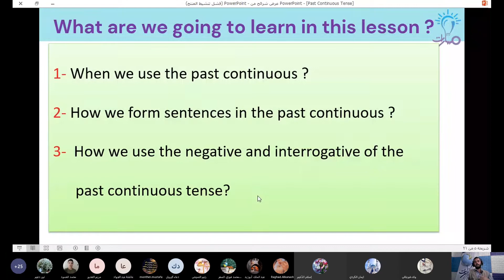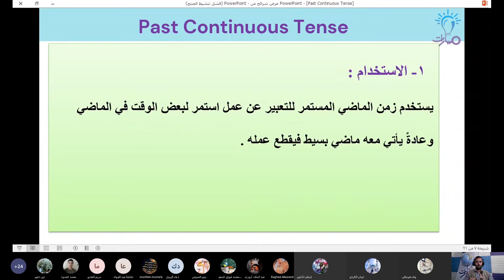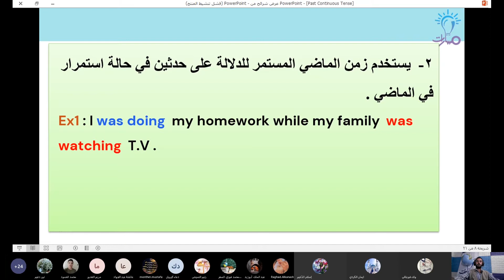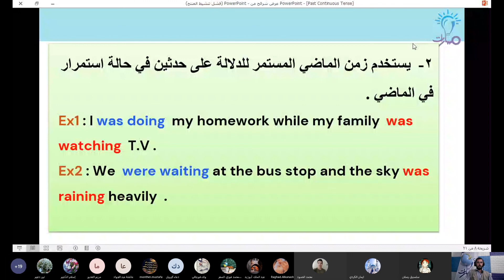صيغة الماضي المستمر Past Continuous في كتاب اللغة الإنكليزية للثالث الثانوي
معلم المادة : منذر السعيد